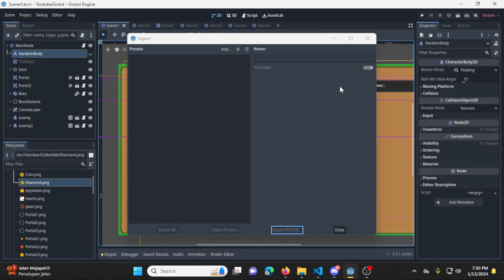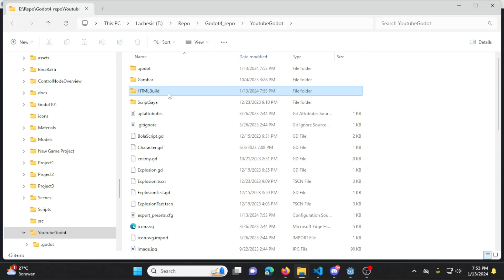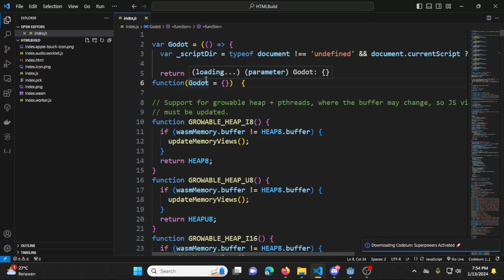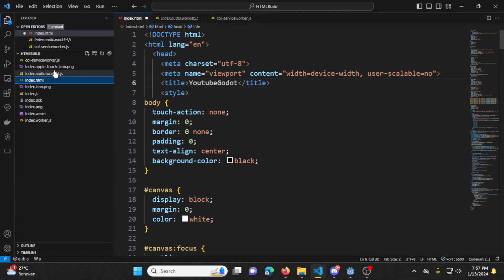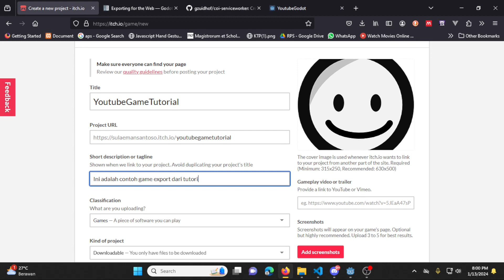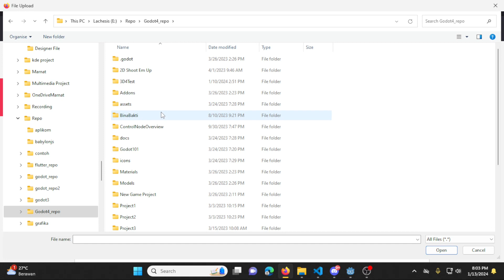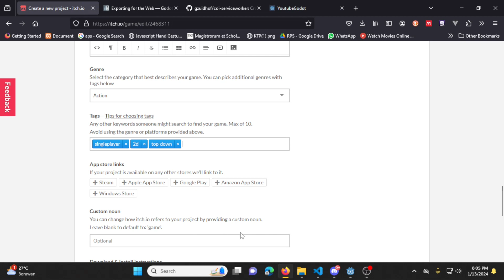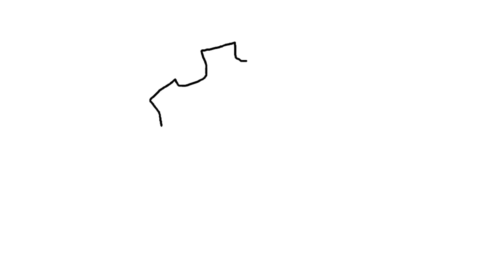Godot 4.0 - 33 : Export To HTML5 | Publish to Itch.io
Video ini mengajarkan bagaimana cara mengexport godot game
ke html5 dan mempublishnya ke itch.io